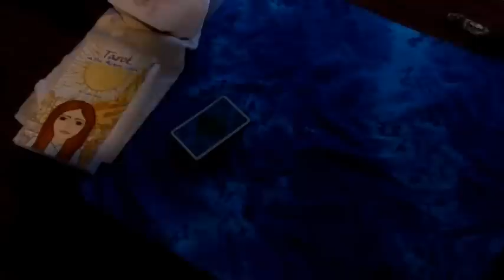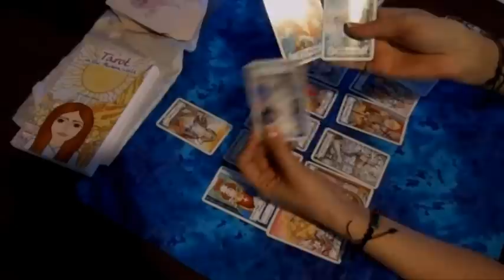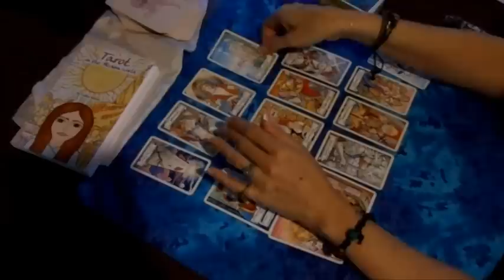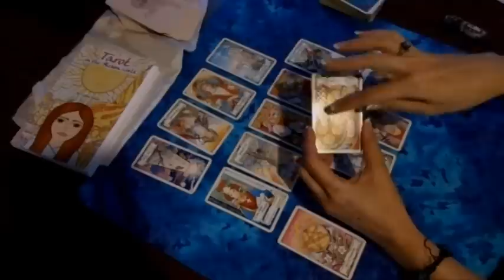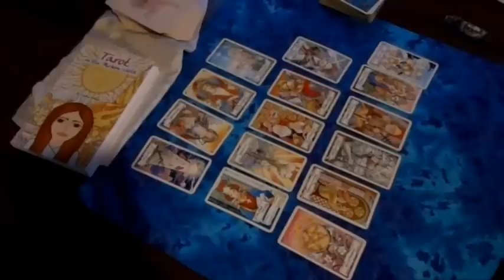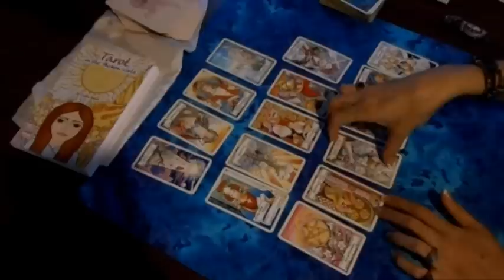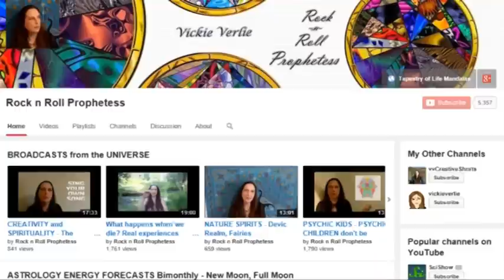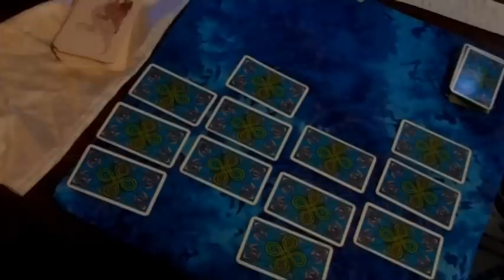PISCES JANUARY 2015 Tarotscope forecast predictions reading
ETSY Shops: